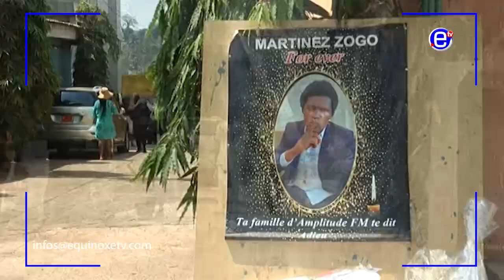COLLEAGUES OF MARTINEZ ZOGO STILL IN SHOCK AFTER HIS BRUTAL KILLING - EQUINOXE TV